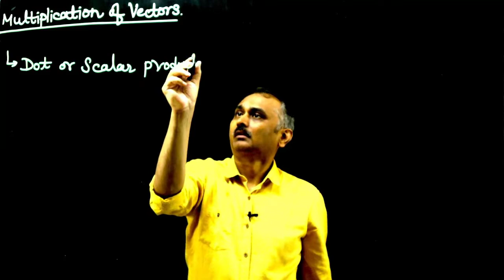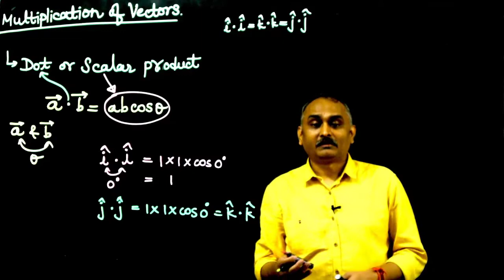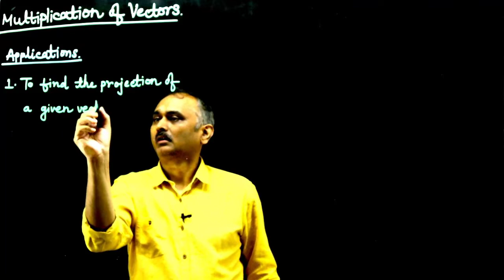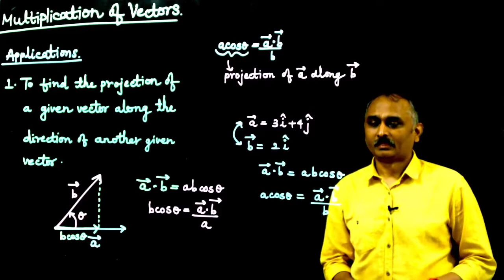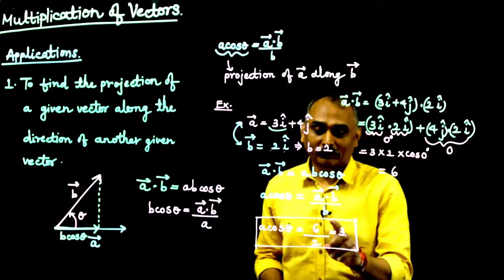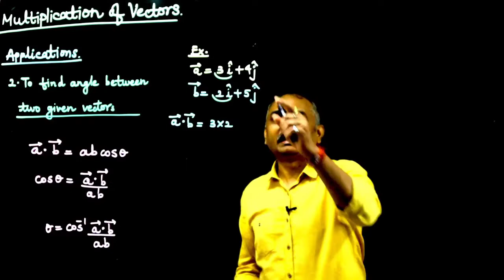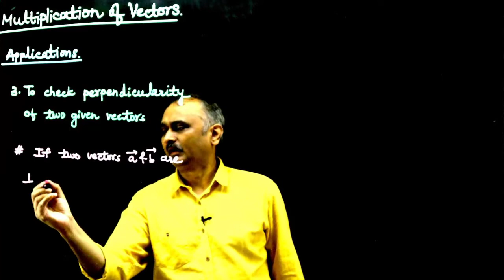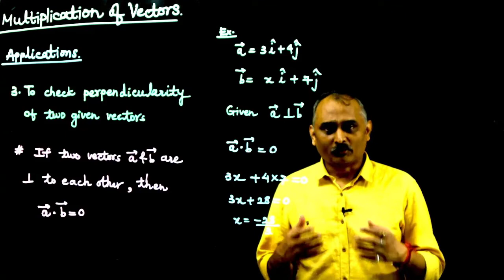Vectors - Dot Product